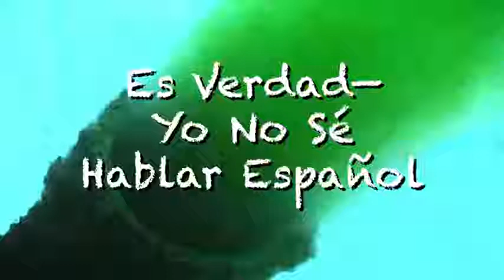Es Verdad—Yo No Se Hablar Espanol